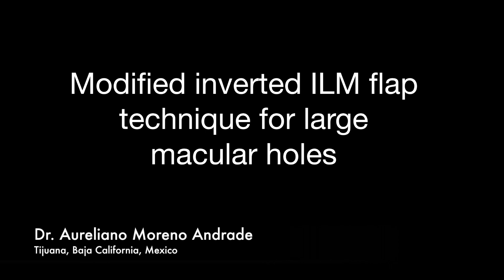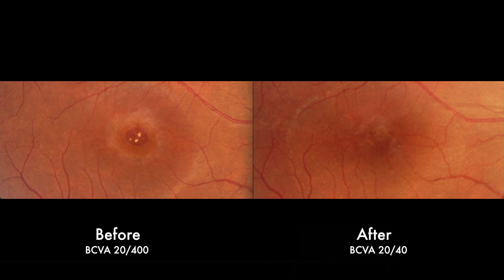Modified Inverted ILM Flap Technique For Large Macular Holes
This video provides an easy, step-by-step guide to reproduce this novel technique.

We are located in Tijuana, Baja California, 500 meters from the international line:

Ophthalmologist Tijuana, Baja California, Mexico
Retina and Vitreous Surgeon
Oftalmólogo Tijuana
Retinólogo Tijuana